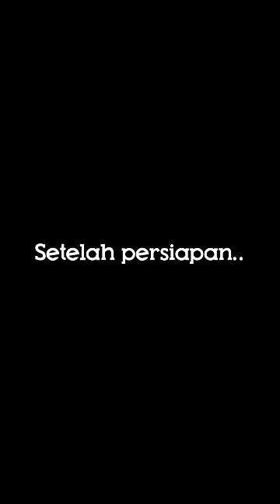Dapet solar berlimpah gara - gara strategi ini !